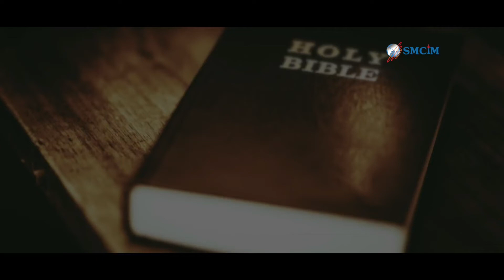Elijah Cross Moses--7, Fr Francis Pittappillil